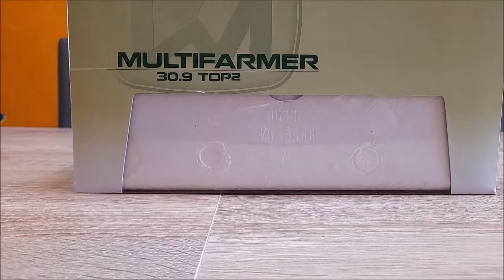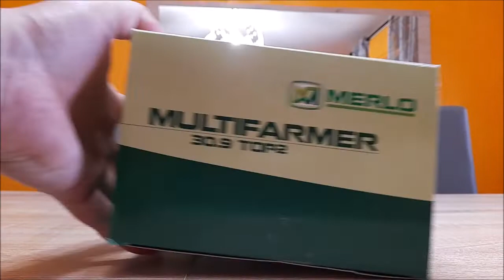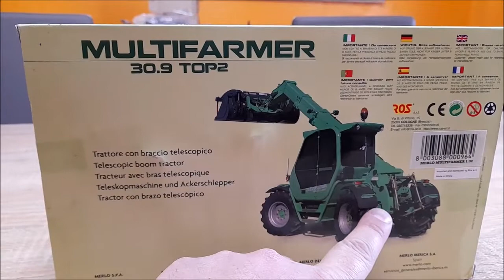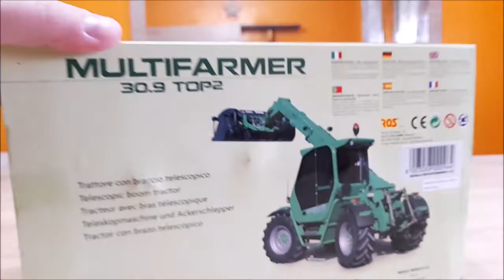MODELLISMO AGRICOLO: ROS MERLO MULTIFARMER 30.9 TOP 2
#1:32

ROS: ROS MERLO MULTIFARMER 30.9 TOP 2 COD 00096